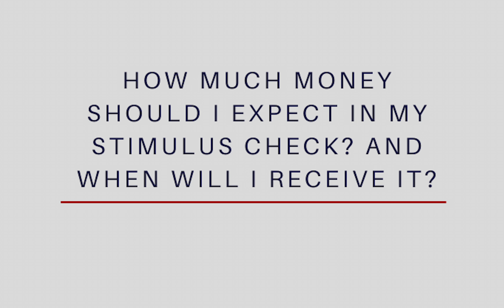Congressman Johnson answers your questions about the Economic Impact Loans